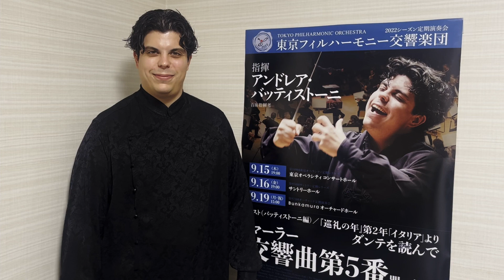アンドレア・バッティストーニ（東京フィル首席指揮者）メッセージ「東京フィル・9月定期に向けて」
アンドレア・バッティストーニ指揮東京フィル
9月定期演奏会（リスト/マーラー）特設サイト
2012年、二期会オペラ『ナブッコ』を指揮して日本デビュー、2016年に東京フィル首席指揮者に就任し、日本全国に熱演を届けるマエストロ、アンドレア・バッティストーニ。日本デビュー10周年となる今年、2022シーズン9月定期演奏会でマーラーの傑作交響曲、第5番のタクトを執る。また、作曲家でもあるマエストロが管弦楽のために編曲したリストのピアノ作品『ダンテを読んで』を初披露する。
（収録日：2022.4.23 Bunkamuraオーチャードホール）

東京フィルハーモニー交響楽団
9月定期演奏会

9月15日［木］19:00開演　東京オペラシティ コンサートホール
9月16日［金］19:00開演　サントリーホール
9月19日［月･祝］15:00開演　Bunkamura オーチャードホール

指揮：アンドレア・バッティストーニ

リスト（バッティストーニ編）／『巡礼の年』第2年「イタリア」より  ダンテを読んで
マーラー／交響曲第5番